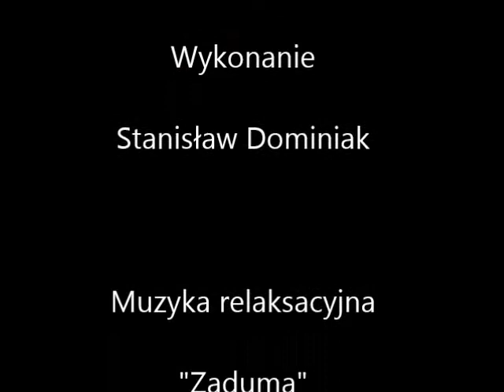Jan Marszałek - "Kamasutra poezji"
Przedstawiam w tym obrazowym filmie wieczór autorski Jana Marszałka, który odbył się w Miejskim Ośrodku Kultury w Piastowie 6 września 2013 r..
Oto kilka słów o tym wydarzeniu i o Janie.
Jan Marszałek jest pisarzem, poetą i publicystą. Napisał w swoim życiu kilkadziesiąt książek, głównie dotyczących historii współczesnej ale nie tylko. Materiał do książki pt. "Kamasutra poezji", którą prezentował na spotkaniu, powstał kilkadziesiąt lat temu, jeszcze za czasów studenckich, i dopiero teraz, ponaglany przez swoją córkę, odważył się ją wydać.
W książce Jan przedstawia dziewczyny swojej młodości, które ukrył pod imionami Boginii z różnych epok. Jest to zbiór delikatnych erotyków, które im poświęca i które z przyjemnością się czyta.
Wieczór autorski Jana prowadził poeta Paweł Kubiak, Pegaz Konfraterni Poetyckiej "Biesiada" w Piastowie, członek Związku Literatów Polskich.
Po części oficjalnej na której recytowane były wiersze z wymienionej książki odbył się, jak zwykle, Turniej Jednego Wiersza o „Wiecznie pióro Konfratrów".